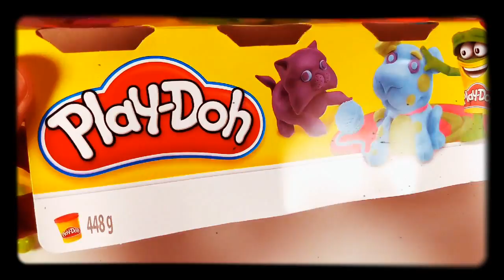Learn Colors With Play Doh | Learn Blue Color In a Simple Way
Learn Colors With Play Doh | Learn Blue Color In a Simple Way | Learn With Play Doh in 2019 how to play and learn simple words. It's fun to learn and play in this educational videos for kids!
learncolors playdoh kidsvideos Another Kizy Club Learning Colors: Learn Colors For Kids Play Doh - Learn Blue Color with Play Doh Cookie Shape on Kizy Club
Stay with us for more color series with Play Doh. This is the place where you can learn colors for kids.

◕‿◕ Hello Kids and Parents!! You can now watch funny and entertaining videos with your kids. Teach them how to count, draw, play, and many more with Kizi Club! Learn to sing kids songs, watch play-doh, surprise eggs, and show them how to play in the playgrounds with other kids. You can learn with finger family and enjoy nursery rhymes! Come and join our club and start having fun with your loved ones.
You can find friendly videos inspired by sugary cute toys like Disney, Frozen, Play Doh, Princesses, mermaids, Littlest Pet Shop LPS, My Little Pony MLP, Lego, Barbie dolls, Monster High, Shopkins, Marvel Comics and more!

It's FREE!!! Don't miss out on all the fun from Kizy Club!!!